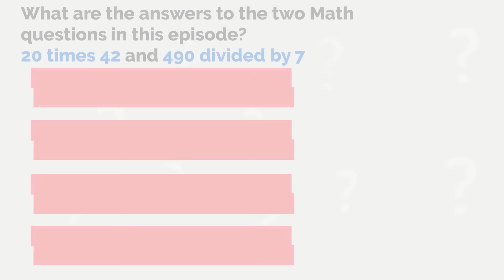Goodbye, Andy - Comedy Animated Story - Ella English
Future Ella appeared. Then...